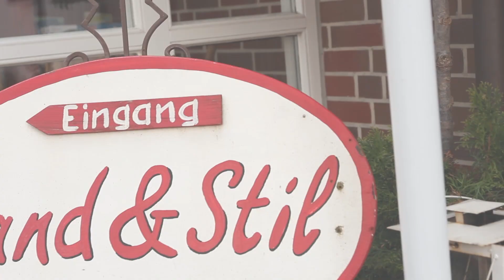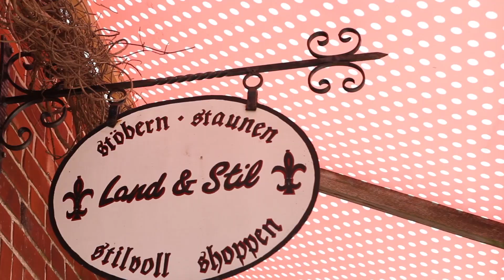Land & Stil in Dorfhagen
Herzlich willkommen bei Land & Stil – Hotel, Zimmer, Apartments, Ferienwohnungen in Dorfhagen in der Nähe der Nordseeküste. Bei Hagen im Bremischen – zwischen Bremen und Bremerhaven gelegen – bieten wir unseren Gästen ein paradiesisches Domizil der besonderen Art inklusive kulinarischer Highlights.

Liebevoll eingerichtete Ferienwohnungen und Apartments unterschiedlicher Größe und Gestaltung warten auf Sie.

Unser wunderschönes Rosenapartment ist ausgestattet mit einem Doppelbett und einem Einzelbett, einem gemütlichen Wohnbereich mit bequemem Sofa und einer Pantry-Küche als Kochgelegenheit.

Bevorzugen Sie doch eher unser klassisches Nordseeapartment, im maritimen Stil gehalten? Oder unser Terrakotta-Apartment? Dieses bietet auf zwei Etagen eine Wohnfläche von mehr als 50 m². Zwei Schlafzimmer, ein Duschbad mit bodenebener Dusche, eine Pantry-Küche und der gemütliche Wohnraum laden zum Verweilen ein.

"Stöbern, staunen, stilvoll shoppen": In unserem Lädchen, unserer kleinen Einkaufsattraktion, können Sie außergewöhnliche Schmuckstücke erwerben – von Trockengestecken über Bilder bis hin zu hausgemachten Marmeladen und Likören.

Erholung in stilvoller Umgebung auf dem Land, in Wohnungen, die keine Wünsche offen lassen. Ein Aufenthalt bei uns lohnt sich immer!

Land & Stil – wir freuen uns auf Ihren Besuch bei uns im hohen Norden und auf unserer Internetseite